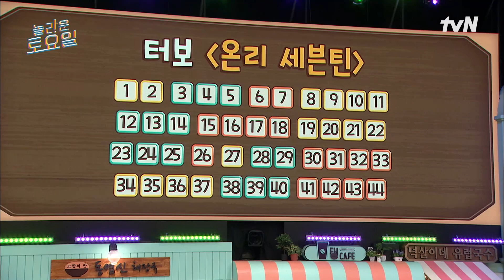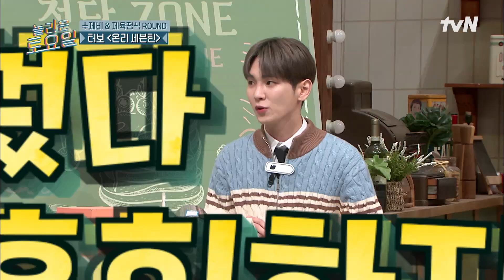여기서 멤버 교체요..? 잘가 손오굠... 어서와 엽르신#놀라운토요일 | amazingsaturday EP.261 | tvN 230429 방송